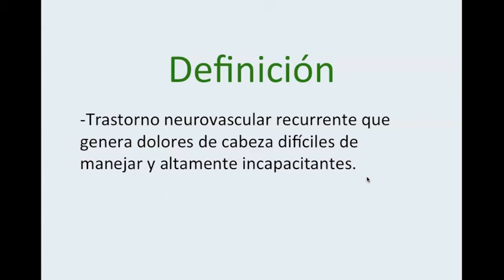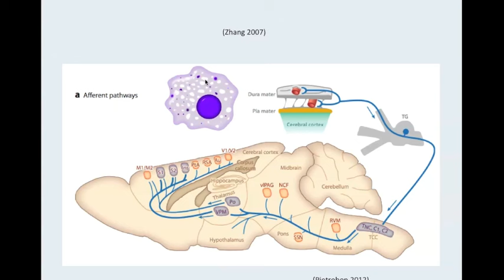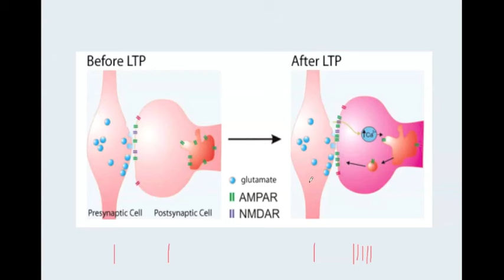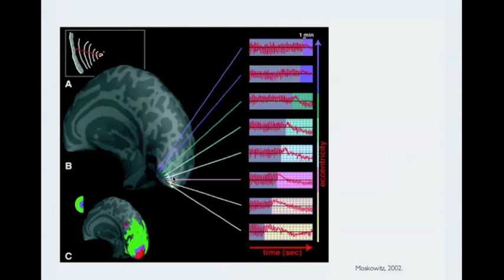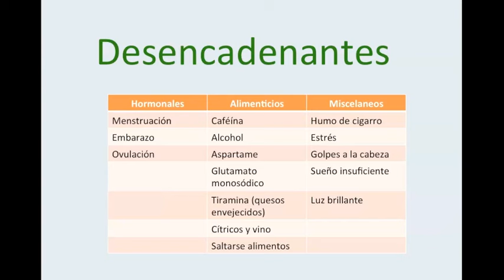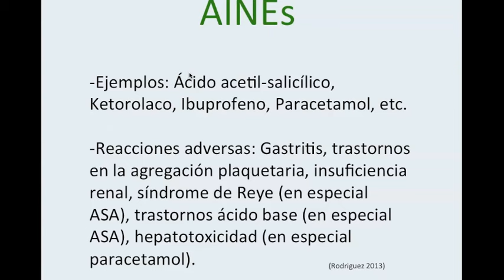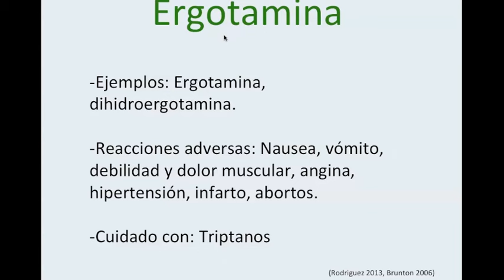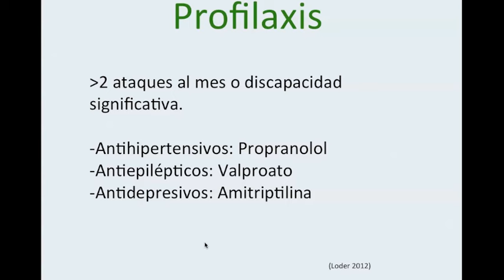¿Qué es la migraña y cómo se quita?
Ahora revisamos las generalidades de la migraña, una importante causa de discapacidad.
Revisamos los neurotransmisores y neuronas implicadas en la enfermedad y revisamos en general que tratamientos se han  usado así como las estrategias para prevenir esta enfermedad.

00:00 INTRODUCCIÓN
00:06 ¿QUÉ ES LA MIGRAÑA?
00:25 EPIDEMIOLOGÍA
01:42 ¿QUÉ LA CAUSA?
08:48 DIAGNÓSTICO
11:59 DESENCADENANTES
13:34 TRATAMIENTO PARA LA MIGRAÑA
14:01 ABORTIVOS
14:49 AINES
16:05 TRIPTANOS
18:22 ERGOTAMINA
19:08 ANTIDOPAMINÉRGICOS
20:22 PROFILAXIS PARA MIGRAÑA